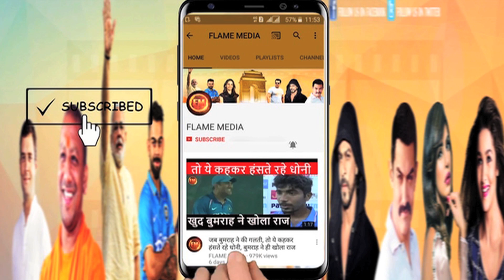भारत के 2 बड़े खिलाड़ियों पर लगा बैन.. विराट और रोहित की मुश्किल बढ़ी